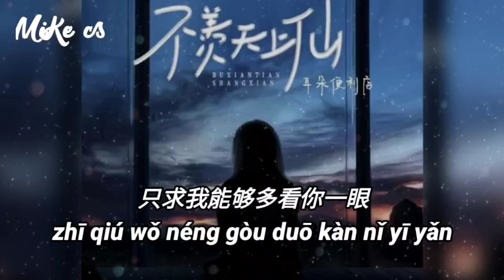不羡天上仙 - 耳朵便利店 - bu xian tian shang xian - er duo bian li dian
我在 众神殿里长跪 不求财只求缘
世人口口相传 有钱就能赛神仙
我却 是固执己见 为了爱变疯癫
为了你思念 变成执念
我踏 入这红尘滚滚 一览烟火人间
世人口口相传 爱是昙花一现
我将 这人间走遍 想找不朽爱恋
直到人海中 见你第一眼
我此生 不羡天上的仙 只羡人间的缘
不羡腰缠万贯 只羡情比金坚
此生 不羡万语千言 只羡相顾无言
不羡相爱瞬间 只羡相伴永远
不羡月下花前 只羡柴米油盐
此生 不羡轰轰烈烈 只羡平平淡淡
只求 我能够 多看你一眼

wǒ zài zhòng shén diàn lǐ cháng guì bù qiú cái zhī qiú yuán
shì rén kǒu kǒu xiāng chuán yǒu qián jiù néng sài shén xiān
wǒ què shì gù zhí jǐ jiàn wéi le ài biàn fēng diān
wéi le nǐ sī niàn biàn chéng zhí niàn

wǒ tà rù zhè hóng chén gǔn gǔn yī lǎn yān huǒ rén jiān
shì rén kǒu kǒu xiāng chuán ài shì tán huā yī xiàn
wǒ jiāng zhè rén jiān zǒu biàn xiǎng zhǎo bù xiǔ ài liàn
zhí dào rén hǎi zhōng jiàn nǐ dì yī yǎn

wǒ cǐ shēng bù xiàn tiān shàng de xiān zhī xiàn rén jiān de yuán
bù xiàn yāo chán wàn guàn zhī xiàn qíng bǐ jīn jiān
cǐ shēng bù xiàn wàn yǔ qiān yán zhī xiàn xiāng gù wú yán
bù xiàn xiāng ài shùn jiān zhī xiàn xiāng bàn yǒng yuǎn

bù xiàn yuè xià huā qián zhī xiàn chái mǐ yóu yán
cǐ shēng bù xiàn hōng hōng liè liè zhī xiàn píng píng dàn dàn
zhī qiú wǒ néng gòu duō kàn nǐ yī yǎn